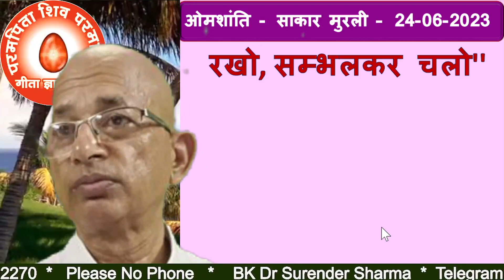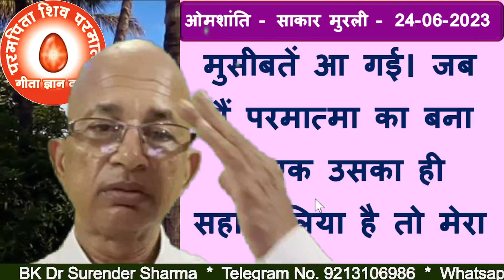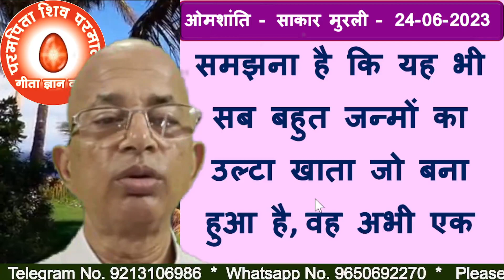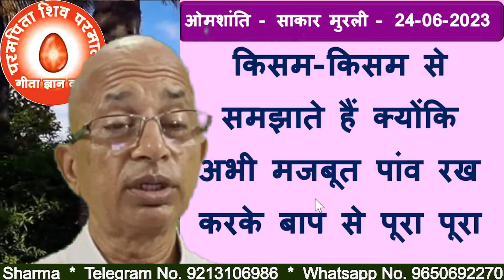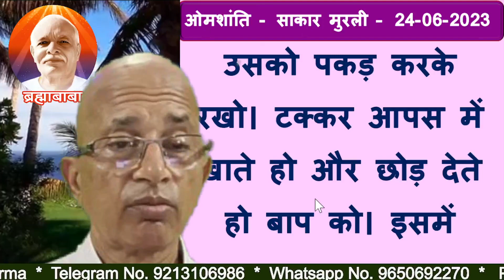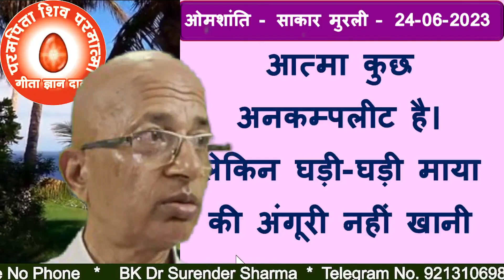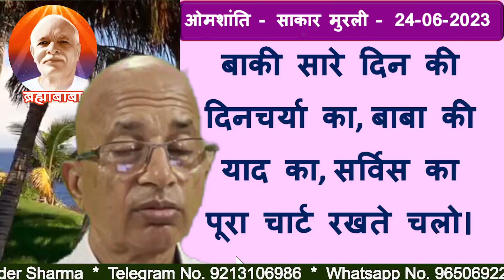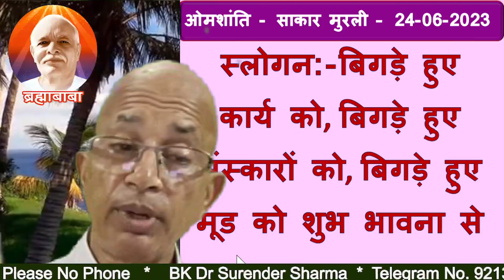24/06/2023/आज की मुरली/रंगीन बड़े बड़े अक्षरों में पढ़ें, सुने और मंथन करें/BK Dr Surender Sharma